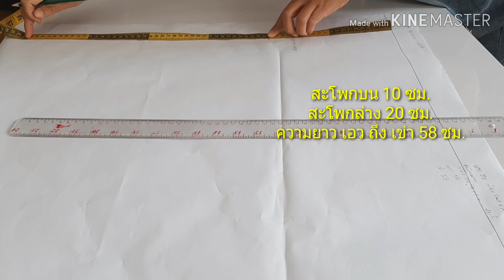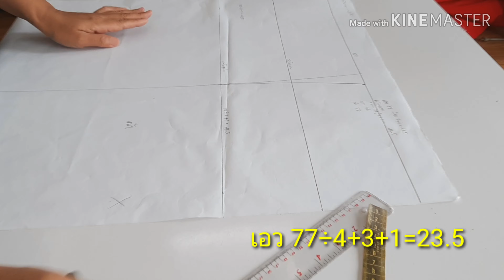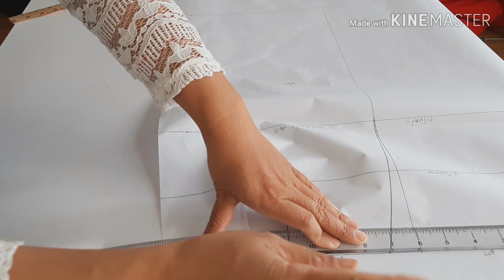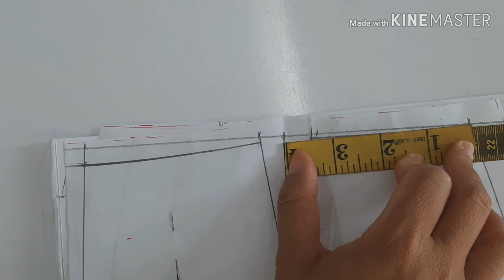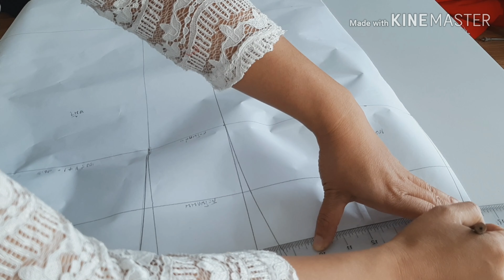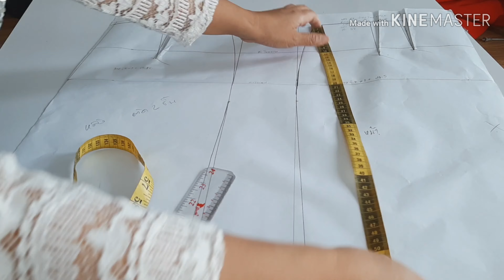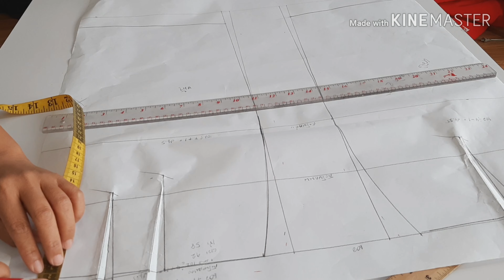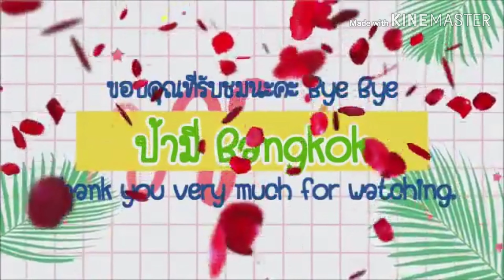DIY Skirt Traditional การสร้างแพทเทิร์น👗💃Byป้ามี่ กระโปรง หางปลา แบบตัดต่อชาย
เพื่อให้เพื่อนๆ รับชมคลิปการสร้างแพทเทร์น Byป้ามี่ แบบต่างๆ สามารถรับชมได้ตามนี้ค่ะ